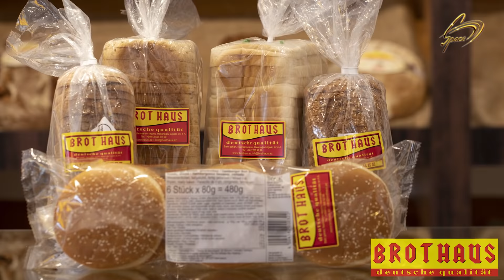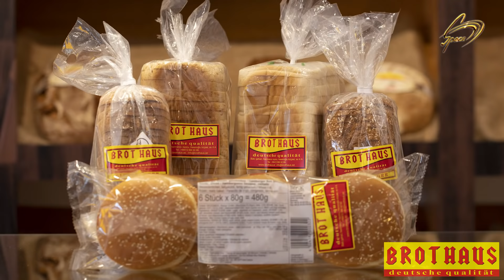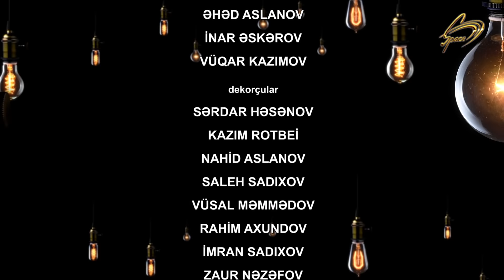Sadə həqiqətlər - İlqar Məmmədov - 16.10.2020